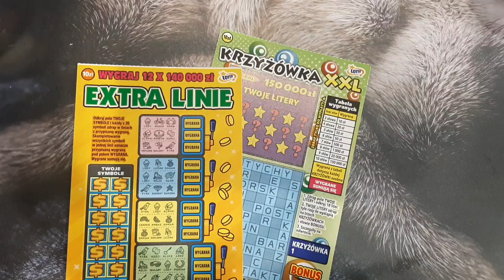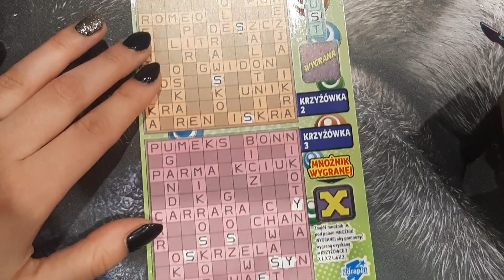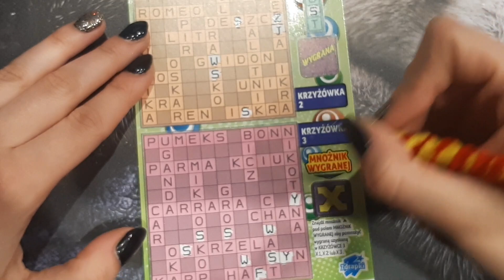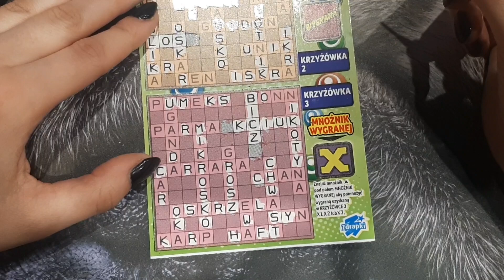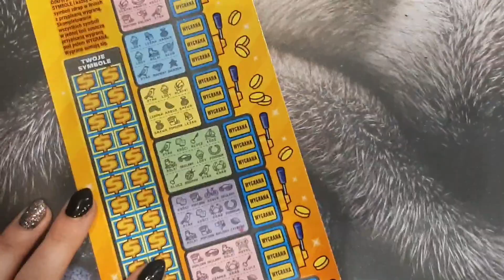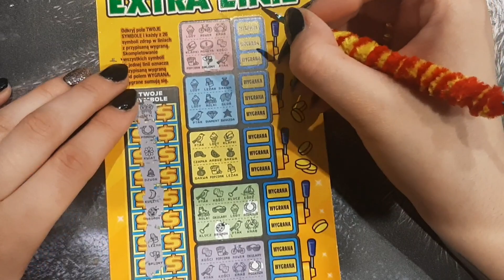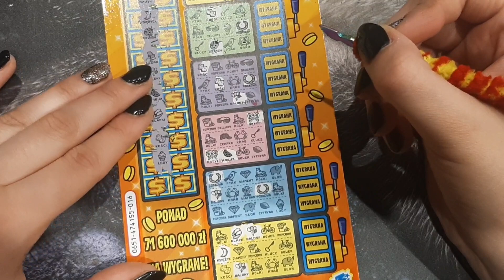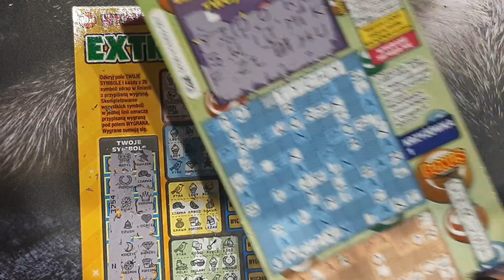#294 || Drapiemy zdrapki konkursowe cz.2 🐘🍀